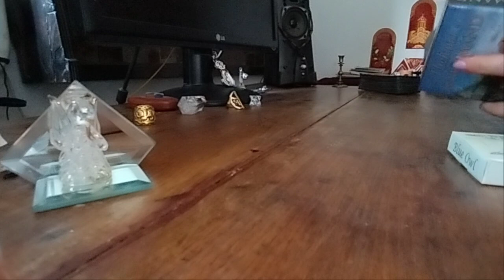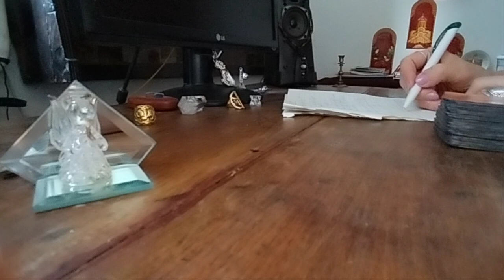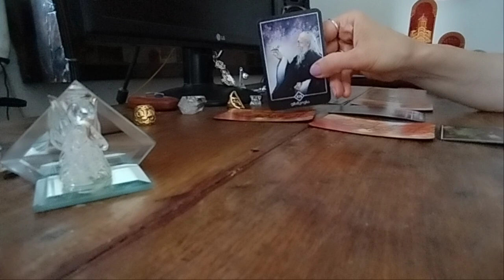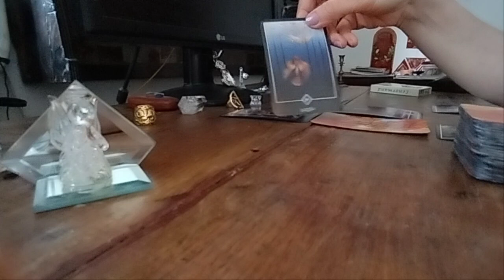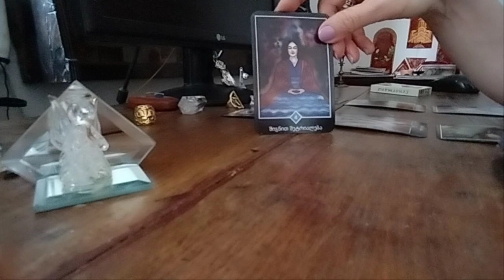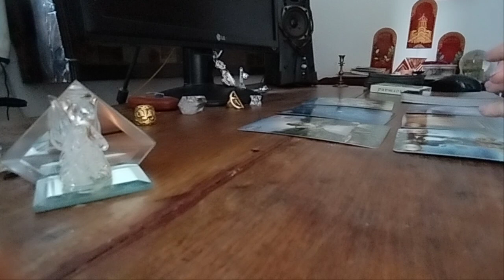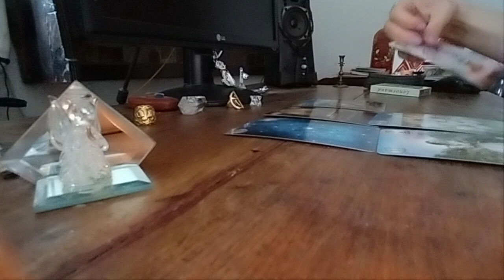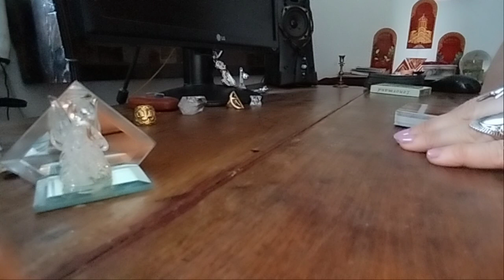.რატომ იგვიანებს თქვენი ბედი? 😚🃏🃏🃏✨